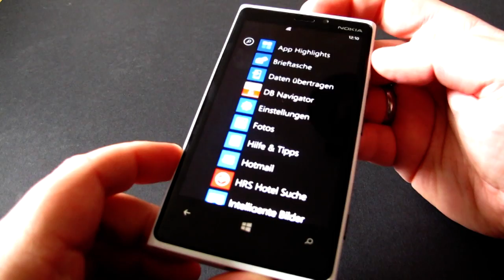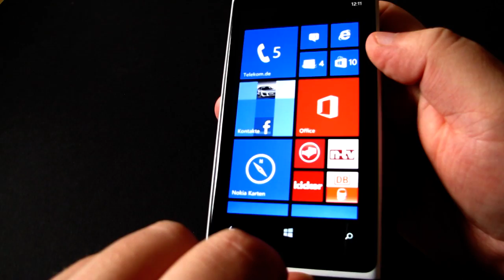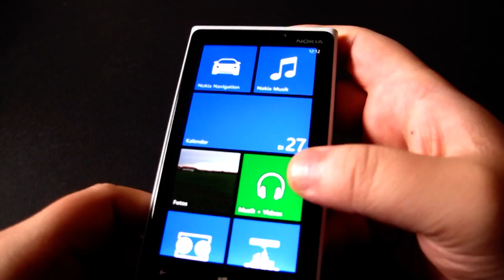Nokia Lumia 920 im Test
Mit dem Lumia 920 bietet Nokia erstmals ein Oberklassegerät auf Basis von Windows Phone 8 an. Unser Test zeigt Stärken und Schwächen.